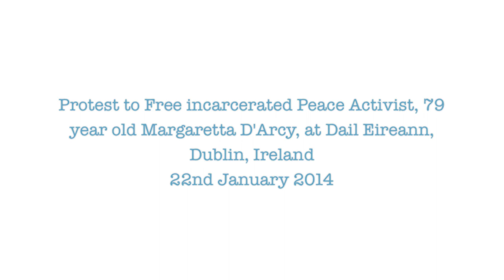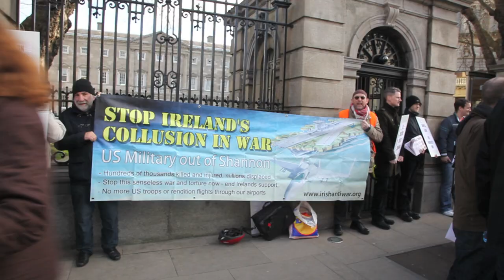Protest to Free Margaretta D'Arcy jailed for Peace Activism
Margaretta D'Arcy is a 79 year old artist, peace activist & member of the prestigious artists group Aosdána, is serving a three month sentence in Limerick prison for protesting at Shannon Airport, over U.S. military use of the airport.

Try the facebook page for here on how to support her